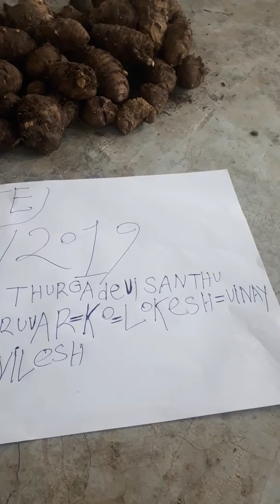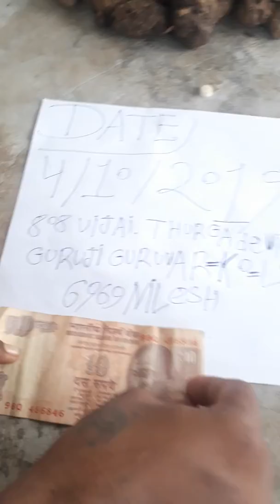Kali haldi black turmeric available original real lock Kapoor test Ruby Roy(16)